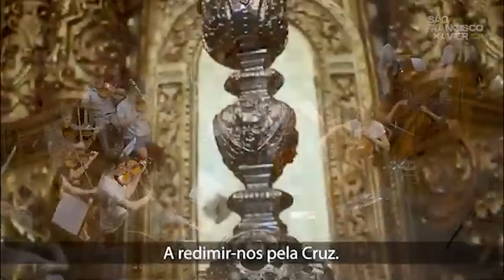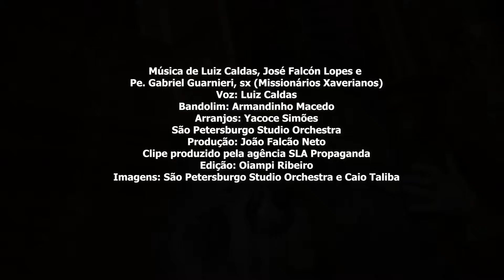SÃO FRANCISCO XAVIER É O PADROEIRO DE SALVADOR, VOCÊ SABIA?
São Francisco Xavier foi declarado padroeiro da cidade de Salvador em 10 de maio de 1688, após a superação de uma epidemia que trouxe muito sofrimento e morte. Pouca gente conhece o padroeira da capital baiana e o Padre Ângelo tem uma missão em sua vida: construir uma igreja para São Francisco Xavier. Saiba mais dessa história no videocast da TV Band Bahia.